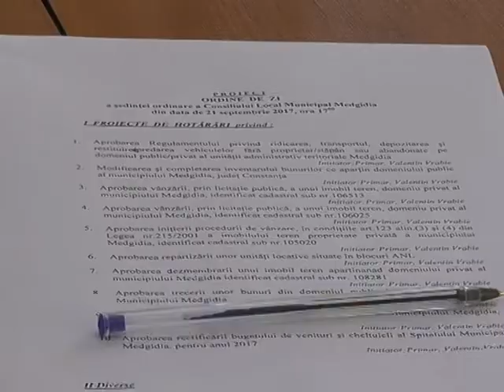NOUĂ PROIECTE DE HOTĂRÂRE APROBATE DE CONSILIERII LOCALI DIN MEDGIDIA